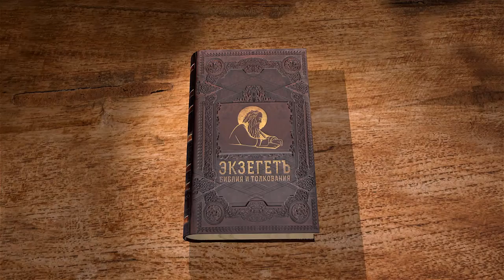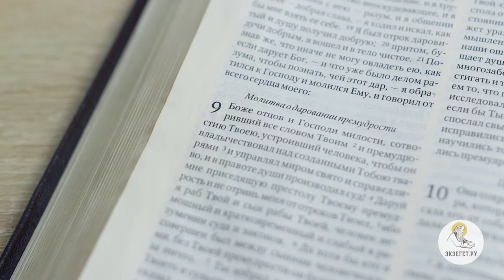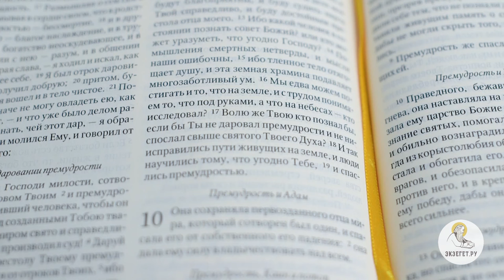Книга Премудрости Соломона. Глава 9. Игумен Лука (Степанов). Библия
Мудрость Господа была явлена предкам нашим, и мы должны чтить ее, в ней есть огромная польза потомкам.
Премудрый наставник говорит что сам Бог желает нашего совершенствования, поставив человека, над всеми делами Своими.
Волей Господней утвердилась земля и небеса.
Ничем другим, как только Премудростью, нельзя просветить и насытить душу.
Плоть ненасытная поглощает душу человеческую, и делает ее рабом греха.
Волю Господа невозможно познать человеку без Премудрости Его.
Кто принял Истинного Бога в сердце свое и последовал заповедям Его, те в числе спасенных.